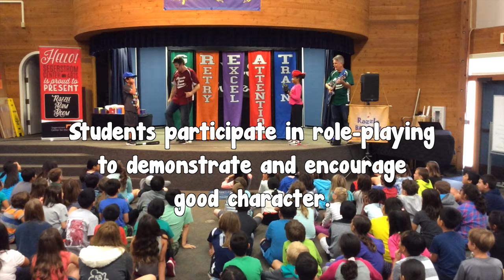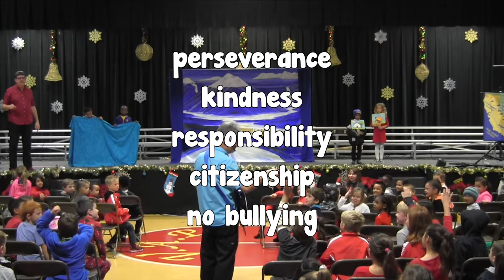Voices for Good Choices assembly (formerly called "Acts of Character")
The Razzle Bam Boom duo (Mark Beckwith and Obediah Thomas) now has an exciting new production to support your school's character building/life skills efforts.

Mark and Obediah have taken their best interactive segments from their most successful programs that involve your students onstage in role playing.

In a fun way, your kids will help demonstrate such acts of character as kindness, never giving up (perseverance), being responsible, citizenship, and saying no to bullying.